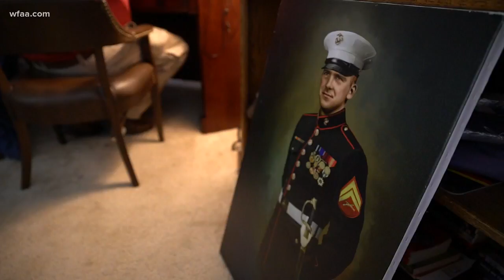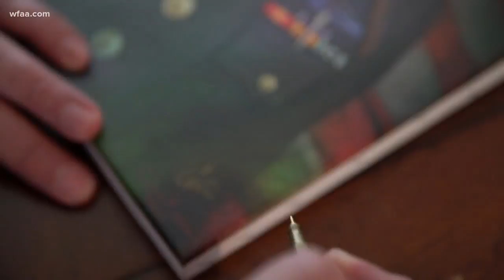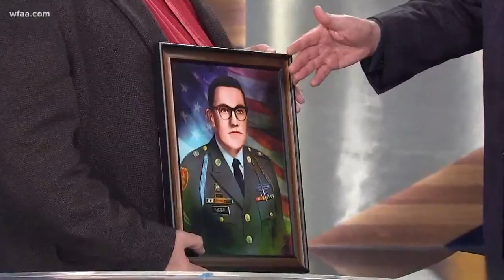Portraits of American heroes on display at Collin County Courthouse